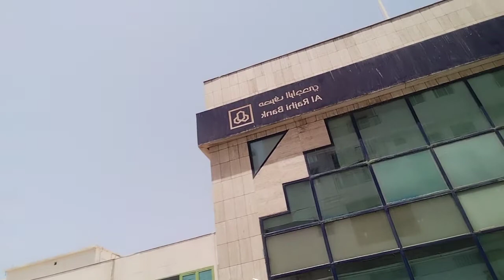mazra haleeb and laban Madina munawara ki aur fresh milk TariqPk786